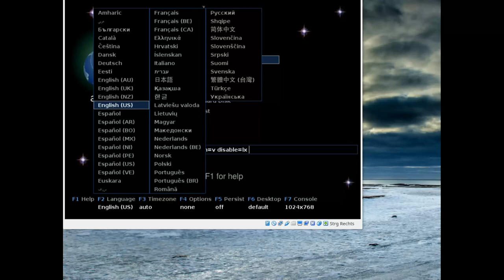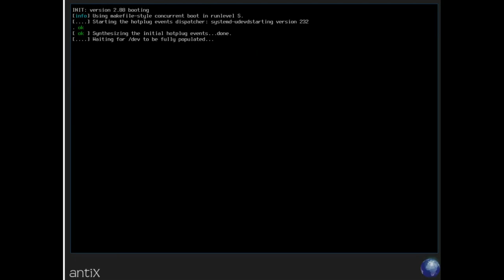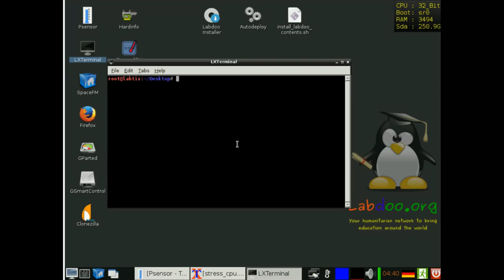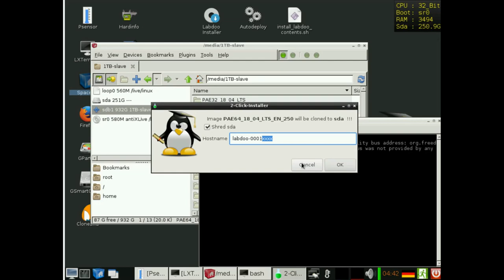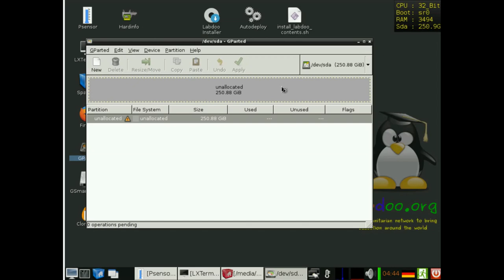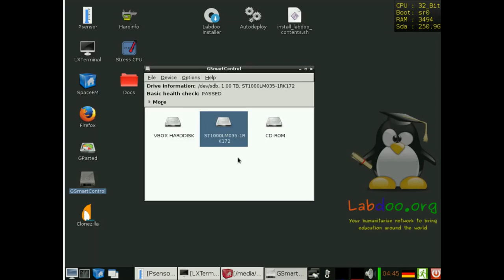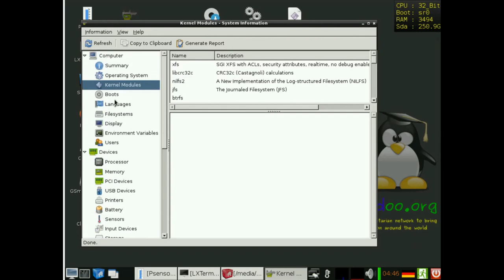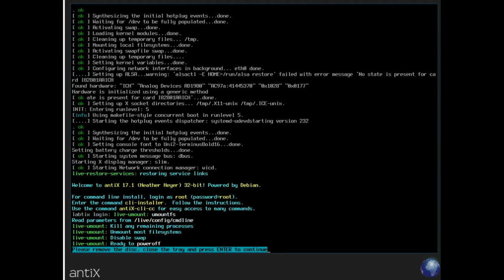Labtix 1 - the Labdoo environment to install donated laptops (English, 2018)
Labtix 1 (a merge of the names Labdoo and Antix) is based on the lean Linux distro Antix. Antix comes with a good support and performance on older hardware.

All essential tools and programs are included to install and sanitize donated laptops. E.g. to install images for cloning, either with Clonezilla, Labdoo installer or autodeploy script.